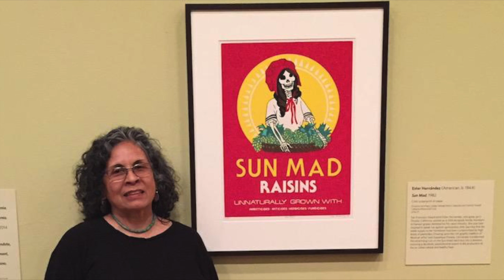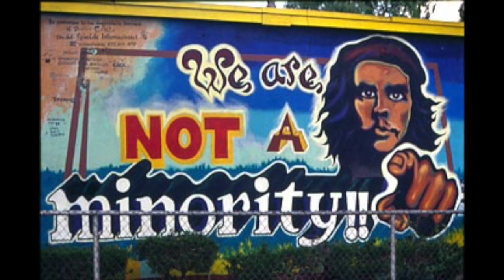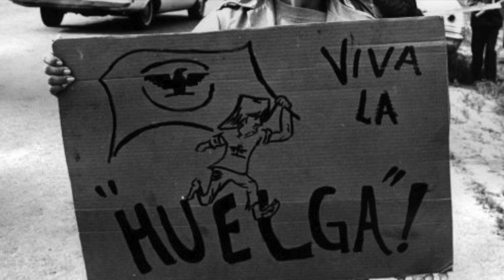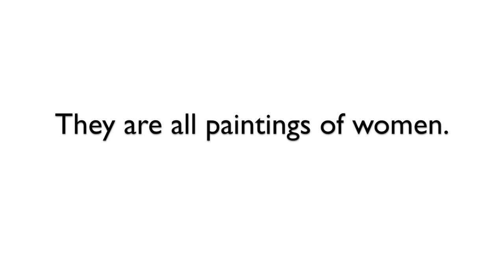Sun Mad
This video is about Sun Mad